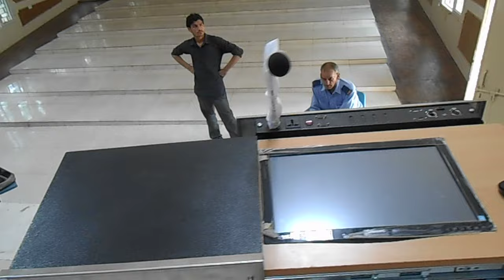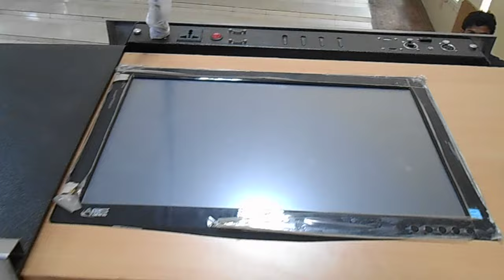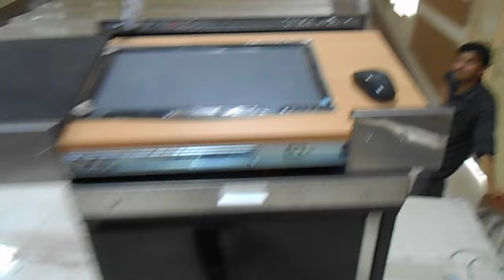Digital Podium | Podium and Lectern, Wooden Podium, Acrylic Podium in India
Electronic Lectern or Smart Wooden and Digital Podium inbuilt Interactive Monitor, CPU, Microphone, Amplifier, Keyboard, Mouse, Audio Video Connectivity, etc. Saatvik Communication (Audio Video Solution) Designs Metal, Acrylic, Stainless Steel and Wooden Podiums and Lectern for all purpose used in classroom, school, universities, conferences, meeting room, and others. Saatvik manufactyre and supply podiums in all over India and also provide professional audio visual solution and Equipment at lowest Price.